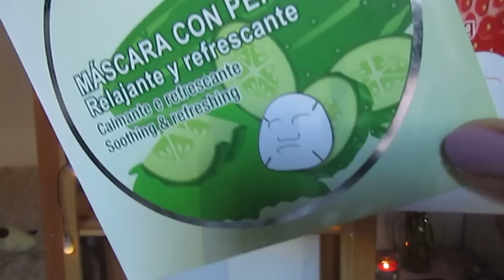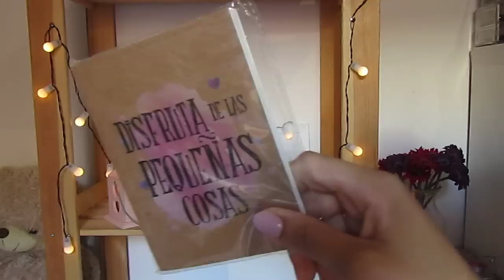أحسن واقي من الشمس جربته للبشرة الذهنية(وهدية بصيطة لكم)🌞 /فقرة تعرفي على هاذا المنتج أكثر/